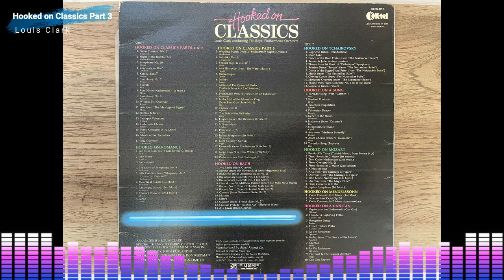Louis Clark - Hooked on Classics Part 3 (Vinyl version)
Speaker : Focal Aria 936 K2
Amplifier : Goldmund Telos 590 Next Gen 2
Phono Amplifier : Rega Aria MK3
Turntable : Technics SL-1200M7L
Cartrdige : Denon DL-103R